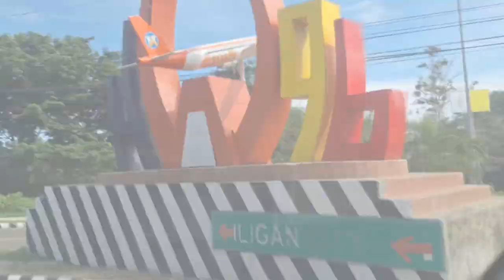Road Trip/El Salvador City to Iligan City/Cagayan de Oro City to Misamis Oriental & Lanao del Norte